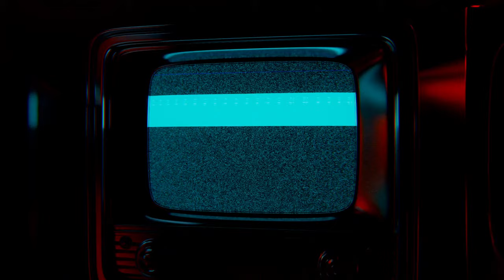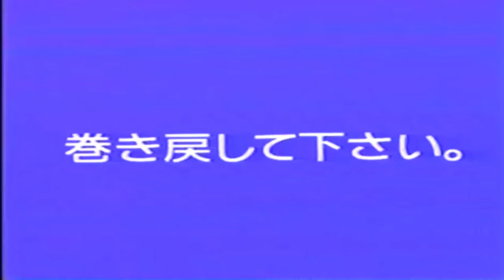Super Mariokart Special Cup 150CC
Welcome everyone to a Mariokart SNES episode of the Basement with C01D1 and Jerry! We will complete 150CC today and do some Battlemode!